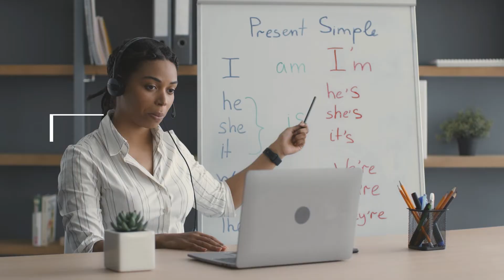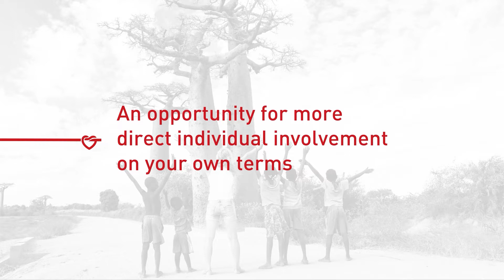The Red Thread employee volunteering programme